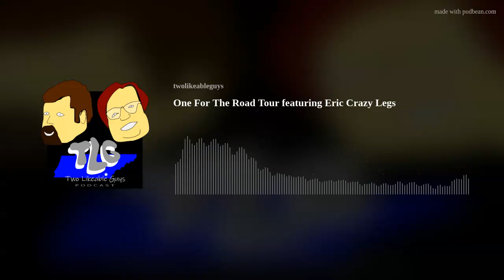One For The Road Tour featuring Eric Crazy Legs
Two Likeable Guys Podcast
Episode 0025

 We get the pleasure of talking to Eric "Crazy Legs" Harley-Brown touring bass player with headliner Larry Fleet. Eric gives us behind the scenes perspective of headlining on the "One For The Road" Tour.

Eric's unique on stage style has gained popularity with moves described as "dances like Elvis" and a look as cool as "Richard Petty."

Eric Harley-Brown talks about how he and Larry Fleet are working hard to make an entertaining and memorable show. Even taking advice from the Detroit rockers Kiss.
We also get the inside information on how the crazy legs persona is growing and we go over some online reviews to see what the world is saying about his unique style.

Crazy legs still loves his favorite gear that includes PRS - Paul Reed Smith guitars and basses. He reveals the secret to his country-soul-smooth and funky sound with (DNA Amps) David Nordschow Amplification. He gets to explore the stage even more now that he and the band have gone wireless.

Eric is a down to earth guy living out his dream and we are so grateful that he let us get the behind the scenes look at how he is putting his personal crazy-legs-country-soul mark along side Larry Fleet on the Nashville music industry.
We learn Larry Fleet has some amazing up and coming opening acts that rotate on the tour. Artists like TikTok famous Megan Moroney, Nate Smith, Tyler Booth, and Shelby Darrall.
See Larry Fleet at The Signal in Chattanooga on Saturday, October 22, 2022.

Find TwoLikeableGuys on Facebook to enter to win two tickets to Larry Fleet in Chattanooga. Listen to the podcast to get extra entries to win two tickets from Two Likeable Guys.